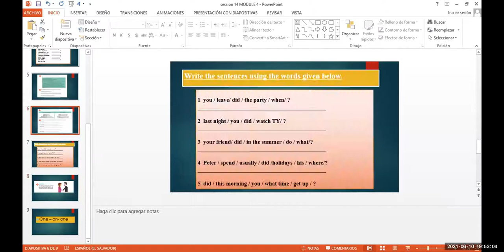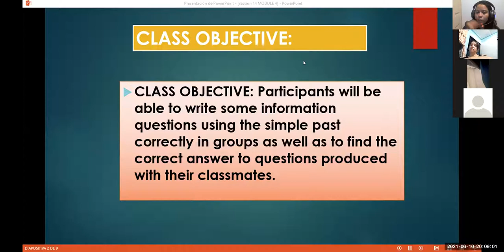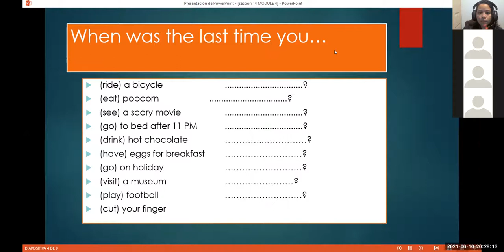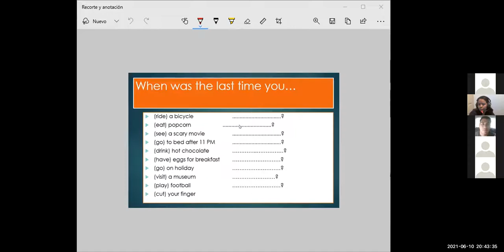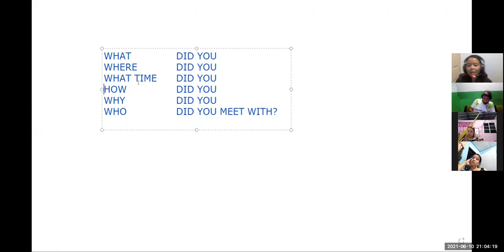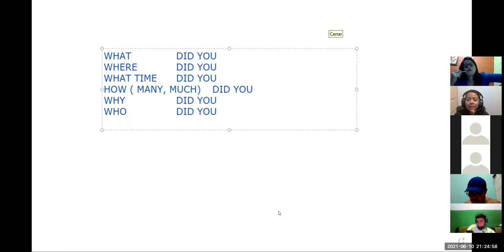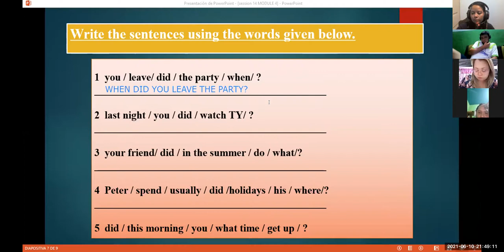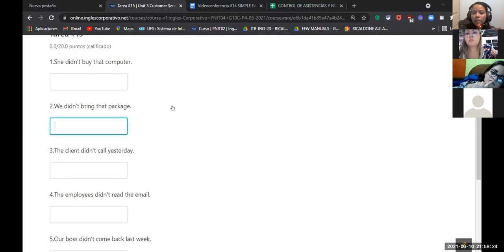Ingles Corporativo-Videoconferencia #14 Simple past information questions.